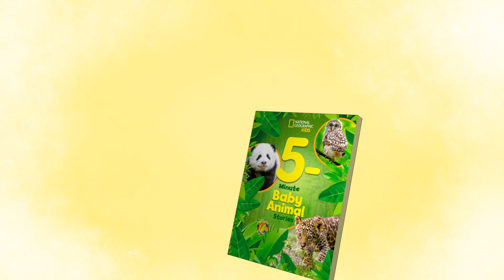5-Minute Baby Animal Stories | National Geographic Kids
Here's why reading your 6-8-year-old a 5-minute true story about sweet baby animals is perfect for you and enriching for them!

National Geographic Kids is thrilled to join the ranks of the popular 5-Minute Stories format with a unique collection of nonfiction stories about real baby animals. From inspiring tales ofbaby manatee and baby wombat rescues to irresistible stories ofhow panda cubs, penguinchicks, and more babies grow up,this book alsofeatures fun animal facts andcolorful photographs. We know that busy parents rely on 5-Minute Stories to help manage the bedtime routine, waiting time, or even backseat boredom. Now you can trust National Geographic to share engaging and enriching true stories your kids will love.